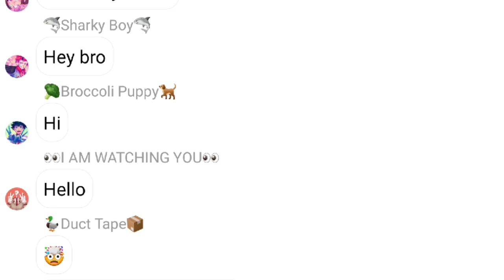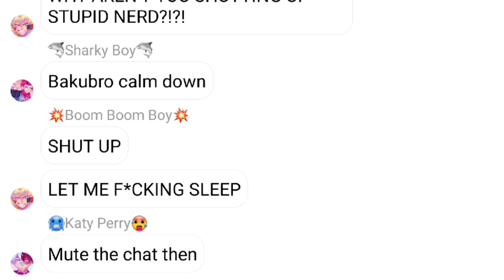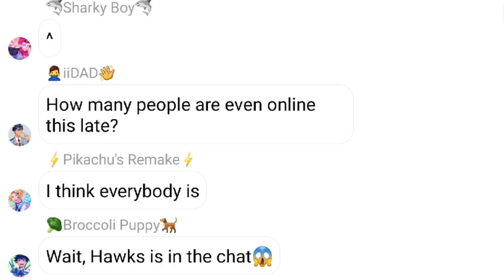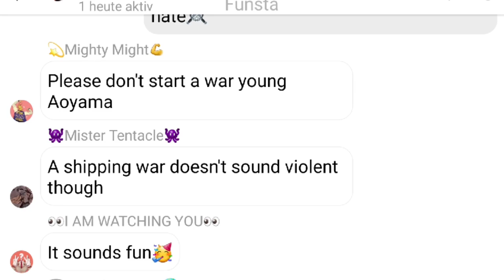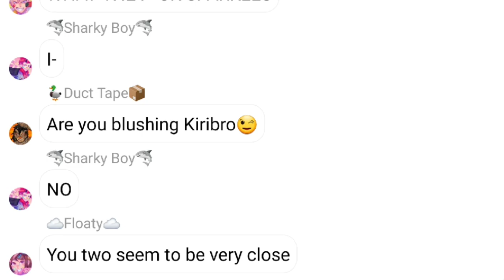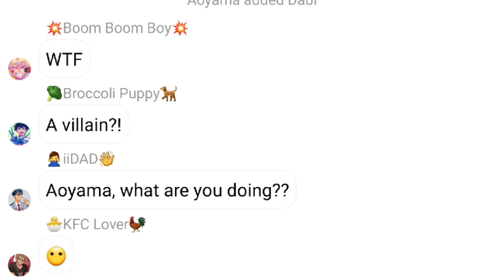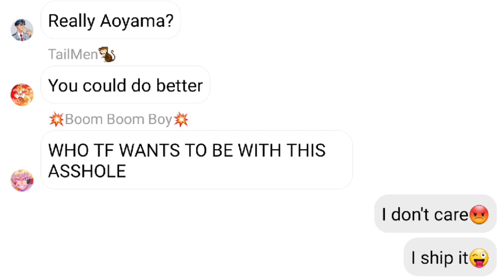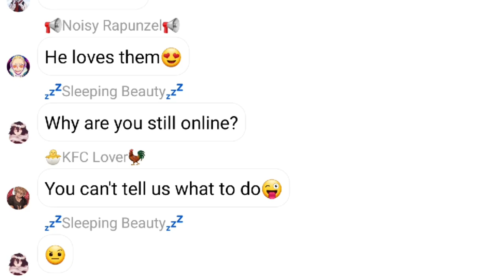MHA lyric prank | I Ship It | Mina and Aoyama have a shipping war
Lets ship them!

These are just some ships I like, I also like others
If you don't like them, well, deal with it🤷‍♀️
Please respect each others opinions.

I am sorry for any grammar or spelling mistakes.

Picture Source: Pinterest